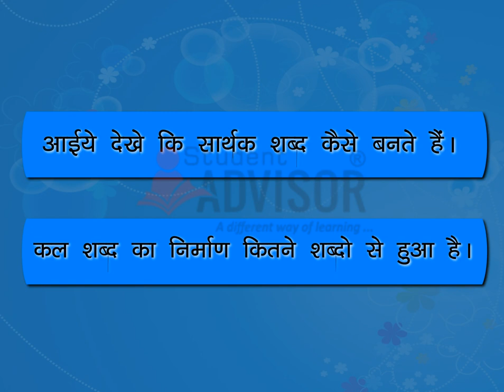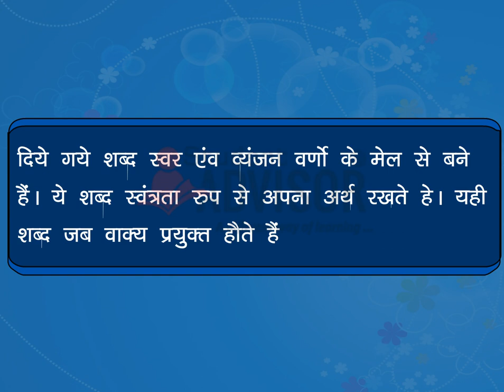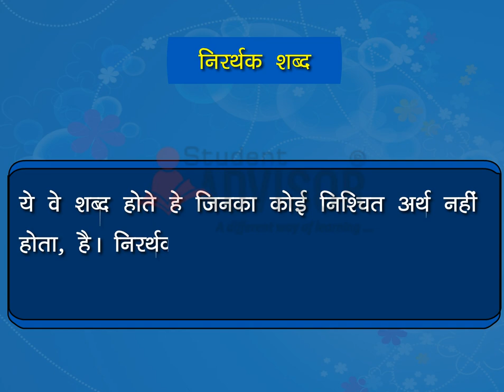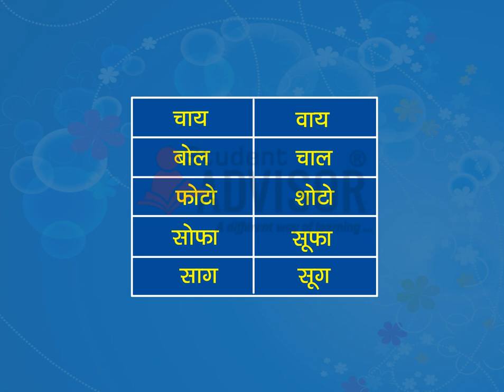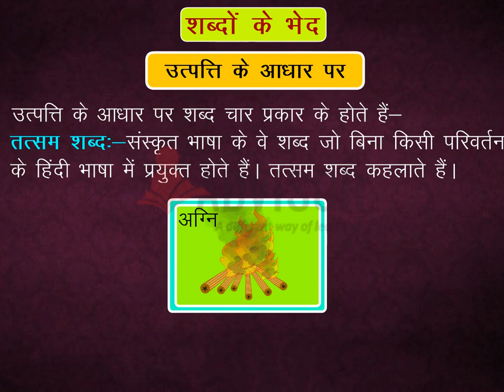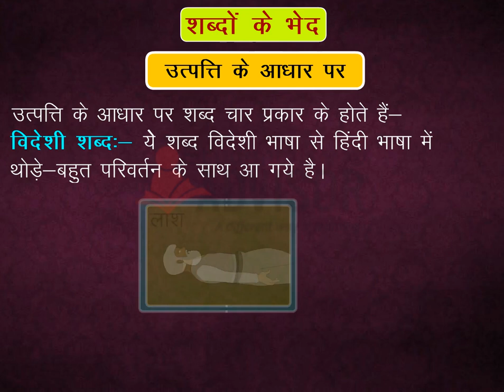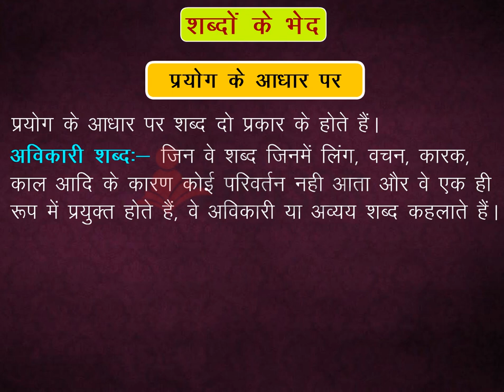Hindi Vyakaran Class 7 - Shabd Vichar